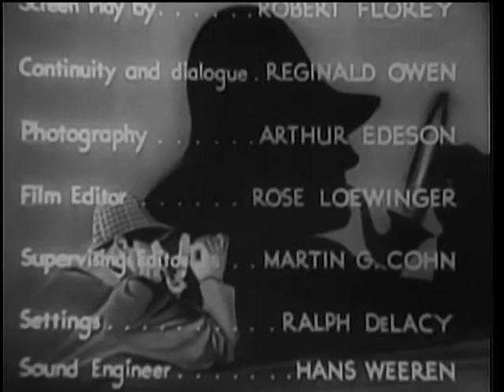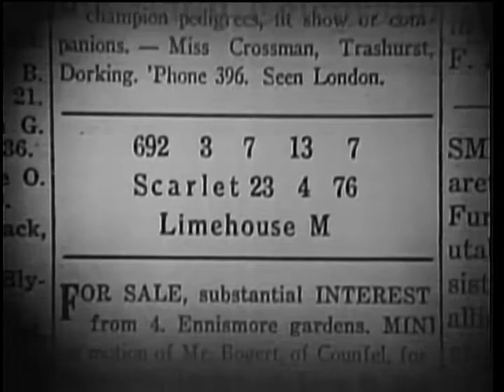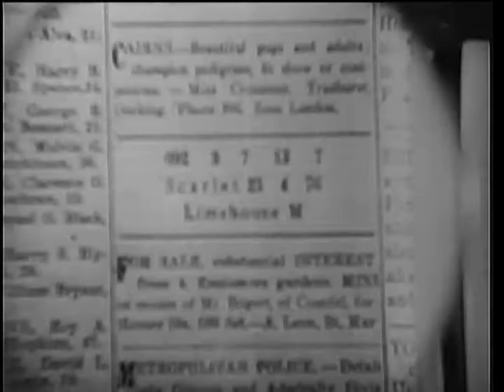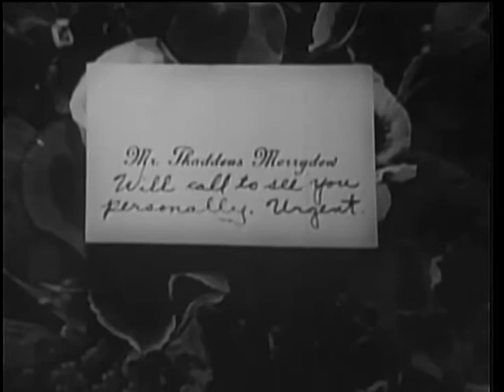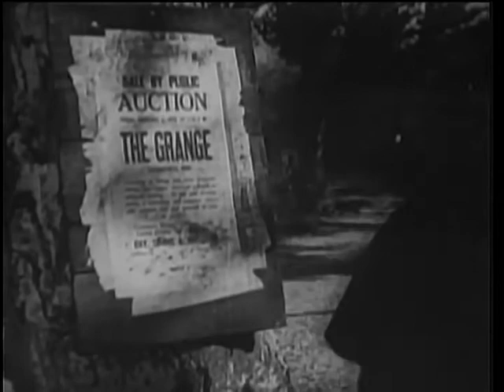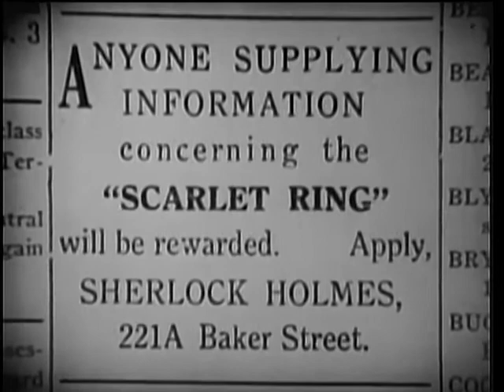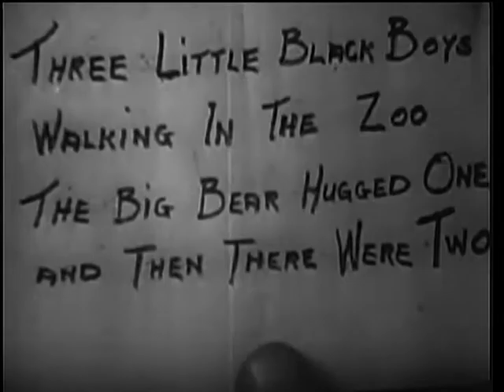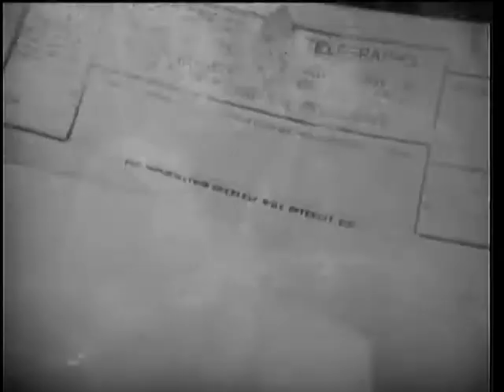A Study In Scarlet (1933) | Sherlock Holmes | Reginald Owen | Arthur Conan Doyle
In London, a secret society led by lawyer Thaddeus Merrydew collects the assets of any of its deceased members and divides them among the remaining members. Society members start dropping like flies. Sherlock Holmes is approached by member James Murphy's widow, who is miffed at being left penniless by her husband. When Captain Pyke is shot, Holmes keys in on his mysterious Chinese widow as well as the shady Merrydew. Other members keep dying--Malcom Dearing first, then Mr. Baker. There is also an attempt on the life of young Eileen Forrester, who became a reluctant society member upon the death of her father. Holmes' uncanny observations and insights are put to the test.

Our channel offers a wide range of full length movies for you to watch wherever you may be, whether that be in your home or on the go. We provide great entertainment for the whole family, no matter the age. You can find classic movies, including westerns, drama movies, action movies, comedies and many more. Some of the best old movies are available FOR FREE right here.

🎬 Best Selling Hollywood Movie DVDs, Blu-rays and 4K UHD's and more

🎬 Movie genre: Mystery, Thriller, Crime, Drama

🎬 See more SHERLOCK HOLMES: shorturl.at/hijNU
🎬 See more CRIME: shorturl.at/DITZ5

✨ Film cast:
Reginald Owen as Sherlock Holmes
Anna May Wong as Mrs. Pyke
June Clyde as Eileen Forrester
Alan Dinehart as Merrydew (as Allan Dinehart)
John Warburton as John Stanford
Alan Mowbray as Lastrade
Warburton Gamble as Dr. Watson
J.M. Kerrigan as Jabez Wilson
Doris Lloyd as Mrs. Murphy
Billy Bevan as Will Swallow
Leila Bennett as Daffy Dolly
Wyndham Standing as Capt. Pyke
Halliwell Hobbes as Dearing